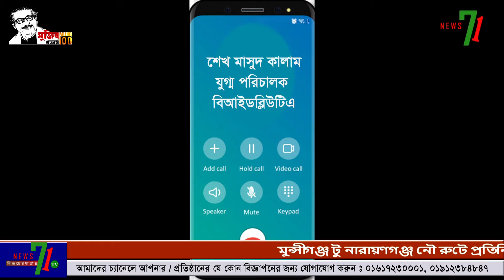মুন্সীগঞ্জ টু নারায়ণগঞ্জ নৌ রুটে প্রতিনিয়ত মৃত্যু ঝুঁকি নিয়ে যাতায়াত করছে যাত্রীরা